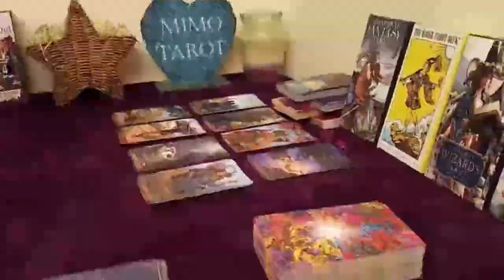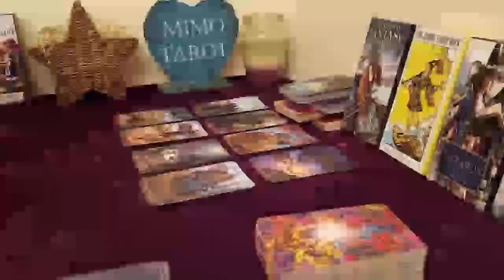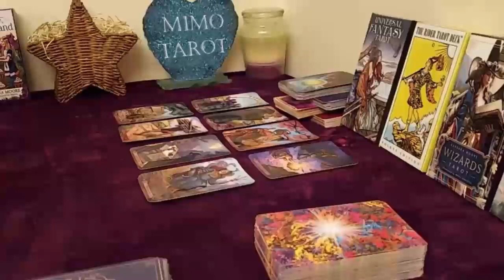scorpio tarot love reading right now they are looking for you